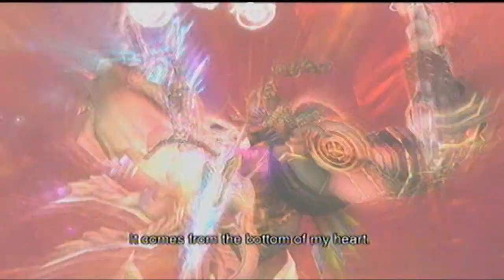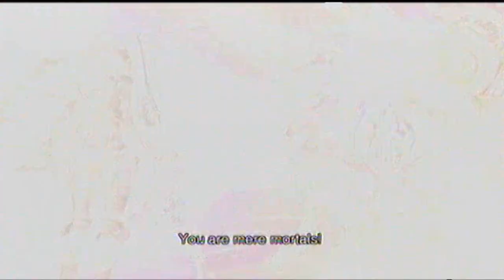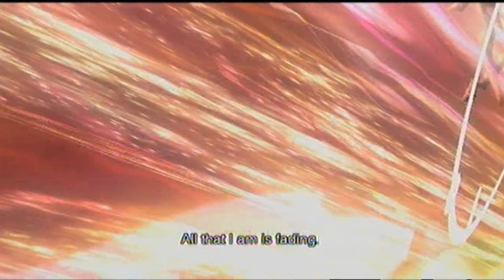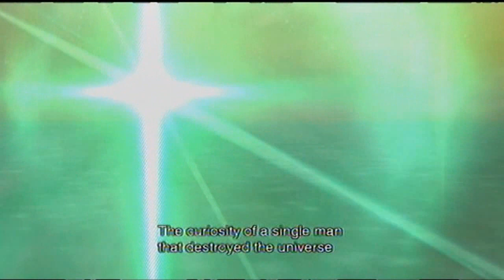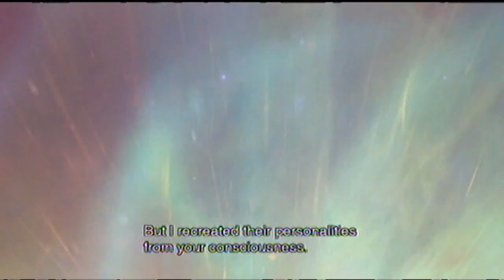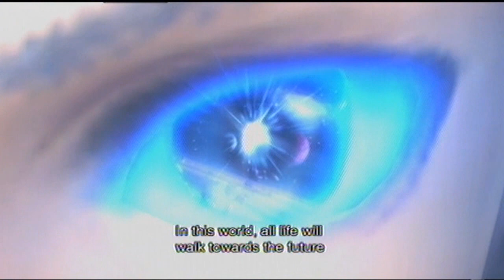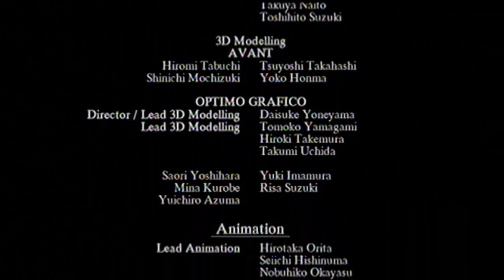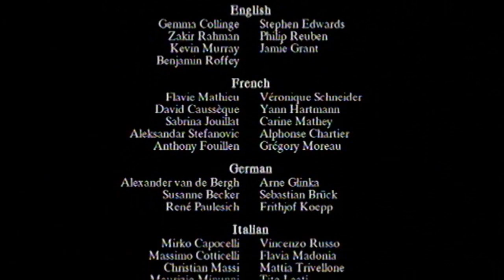Pelataan Xenoblade Chronicles (osa 61) - LOPPU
Vihdoin! Puolitoista vuotta siihen meni, mutta vihdoin on tämäkin peli läpäisty vieläpä erikoispitkällä lopetusjaksolla. Oli viimeinen pomotaistelu kyllä aika haastava ja muutaman kerran oli kuolema aivan hiuskarvan päässä. Tässä osassa saamme kaikkiin kysymyksiin vastauksen, mm. kuka Zanza oikeasti on? Entä ketkä kuolevat ja ketkä selviävät? Kiitokset kaikille jotka olette ollet seuranani, ja me näemme taas uudessa pelailussa.